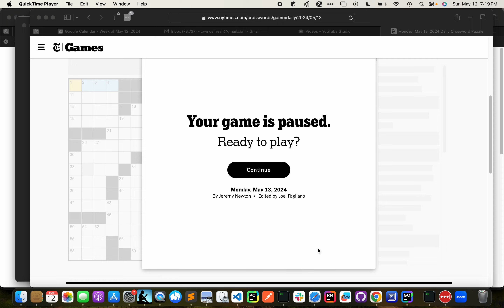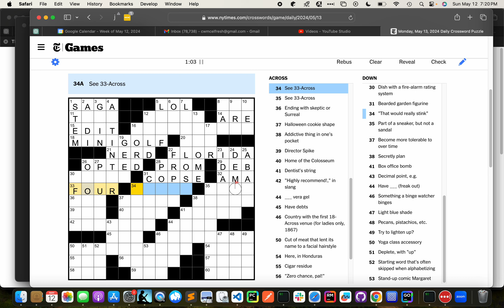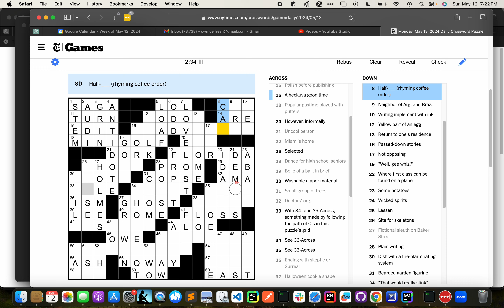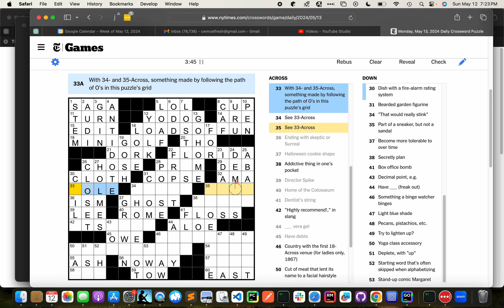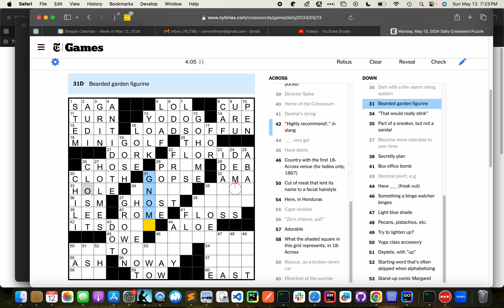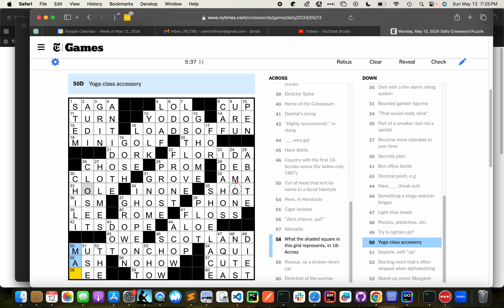2024-05-13 Monday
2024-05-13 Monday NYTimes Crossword